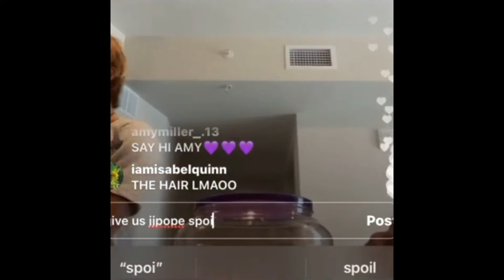Jonathan Daviss's Hilarious Moments!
Today we're looking at Jonathan Daviss's Hilarious Moments!

ALSO, turn your post notifications on so you NEVER miss a video!!